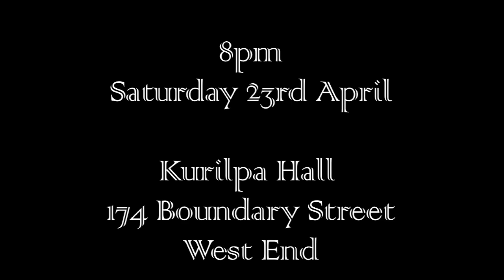The Melotonins Funeral Show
The Melotonins' LAST SHOW EVER!!!
WITH ORCHESTRA and FUNERAL PROPS
WEAR BLACK - BRING FLOWERS - WEEP etc..

You should probably not miss out on this one, folks. Aside from being your last chance to hear the Melo's, who'll be singing with AN ORCHESTRA, amongst prop tombstones, fake flowers and a real coffin! Death before it's time never sounded so good.
Also featuring a rare set from James "Laneous" Lane aka The Singin' Drummer and a eulogy from the MC for the evening, Father Percy Valentine.

Exquisite funeral REFRESHMENTS will also be available.

Sat 23rd April 2011
KURILPA HALL 174 BOUNDARY STREET, WEST END. 8PM